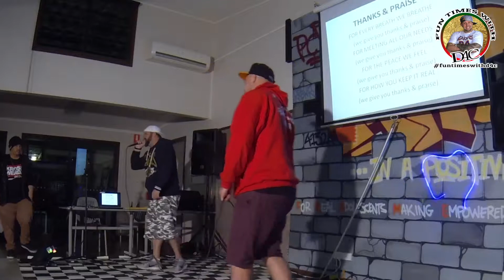D4C - Fun Times With D4C - 2019 VLOG #8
Welcome to the funtimeswithd4c vlog. This is Episode #8

In 2019 we’re going to follow the journey of D4C as he embarks on building the ministry & kingdom through his music & life.

D4C’s latest album “next chapter.”
available now on all online stores/streaming sites.

We appreciate you for watching. God bless